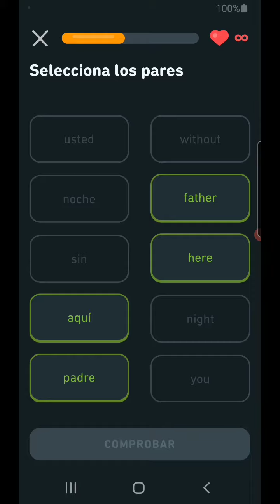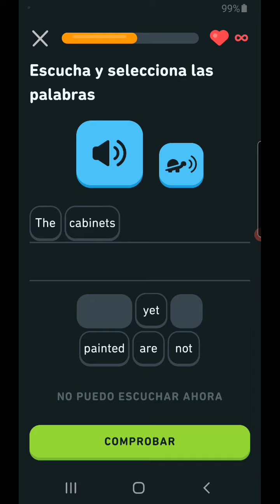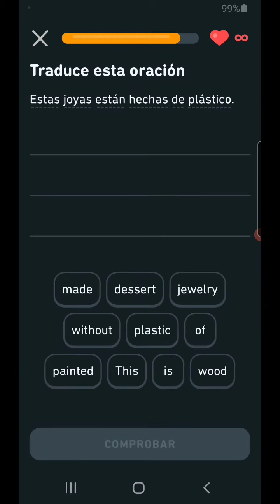430. DUOLINGO ENGLISH DAY 149 PART 4